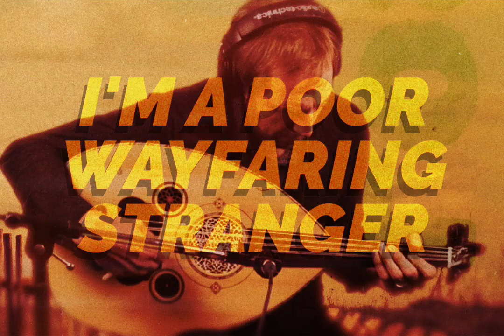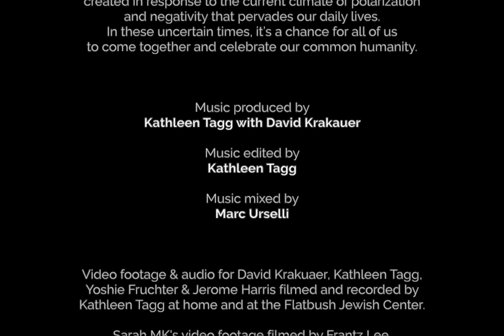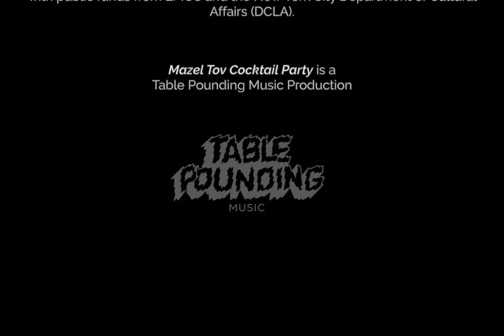WAYFARING STRANGER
I AM A POOR WAYFARING STRANGER
(Trad. arr. Harris, Tagg)

David Krakauer, clarinet
with
Kathleen Tagg, cello and piano
Jerome Harris, electric bass and vocals
Sarah MK, vocals
Yoshie Fruchter, oud
Martin Shamoonpour, daf

Mazel Tov Cocktail Party conceived & created by David Krakauer and Kathleen Tagg
Michael Joseph McQuilken, video concept, edit & special effects

This video was created individually and remotely during the COVID-19 pandemic in the summer/fall of 2020

Mazel Tov Cocktail Party is a "good vibes explosion" created in response to the current climate of polarization and negativity that pervades our daily lives. In these uncertain times, it’s a chance for all of us to come together to celebrate our common humanity.

Music produced by Kathleen Tagg with David Krakauer
Music edited by Kathleen Tagg
Music mixed by Marc Urselli

Video footage & audio for David Krakauer, Kathleen Tagg, Yoshie Fruchter & Jerome Harris filmed and recorded by Kathleen Tagg at home and at the Flatbush Jewish Center.
Sarah MK's video footage filmed by Frantz Lee. Audio recorded at home by Sarah MK.
Martin Shamoonpour’s video footage and audio recorded at home by Martin Shamoonpour.

This video was created in part for an online residency at MusicUnitesUS, Brandeis University (Judith Eissenberg, director); and was made possible in part with public funds from LMCC and the New York City Department of Cultural Affairs (DCLA).
Music created during an artist retreat at Hill and Hollow Music; Saranac, NY
Mazel Tov Cocktail Party is a Table Pounding Music Production